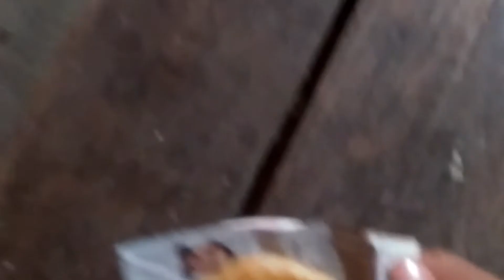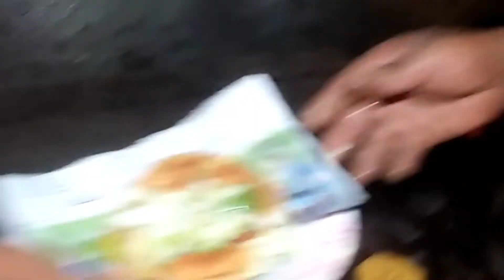STREET FOODS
Hi viewers I am from Bangladesh. This is our street food locally known as khata pure. Its made by flour, pea , chili , oil. Only 5 taka per pcs